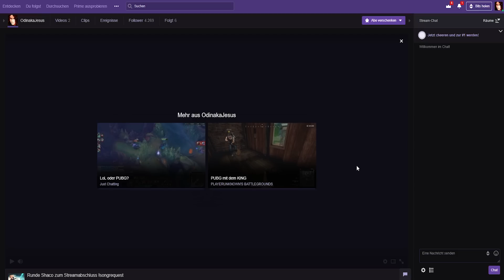Mini FAQ/AMA - Heute Abend LIVE deine Frage(n)!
19:00 Uhr live dabei sein auf Twitch